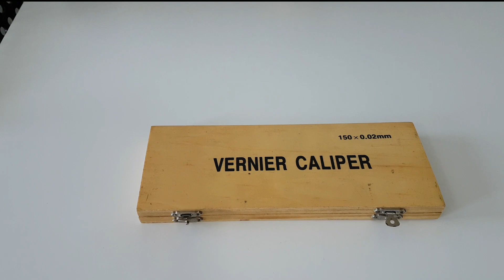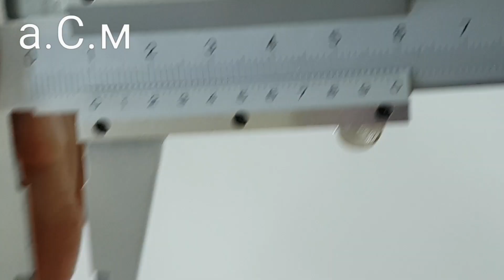КАК СЕ МЕРИ С ШУБЛЕР а.С.м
а.С.м Ето как се работи със шублер